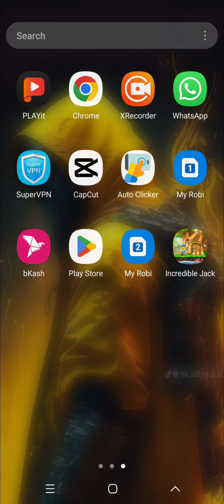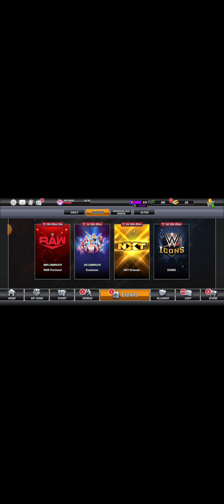part2 unlock manager😘